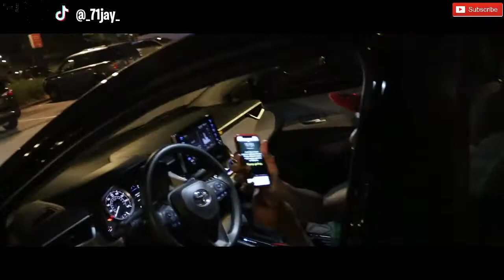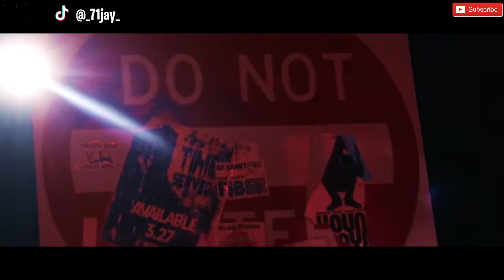You Swiping Right Or Left On Tinder? (SHE WANT ME😊!!) Public Interview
Outro
RealRacc Neno - SKRT